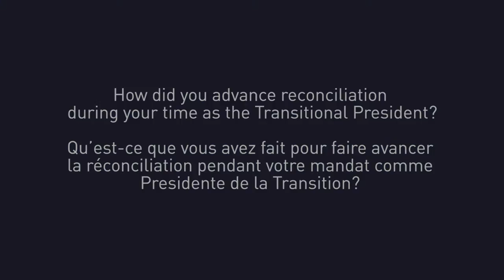H.E. President Catherine Samba-Panza on Reconciliation in the Central African Republic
After successfully holding national elections on Feb. 14, the Central African Republic is poised for a new stage of its political transition and the rebuilding of the country following years of deadly conflict. But outgoing Interim President Catherine Samba-Panza told USIP in a videotaped interview last week that any sustainable resolution and reconciliation will have to involve the population at the grassroots level.